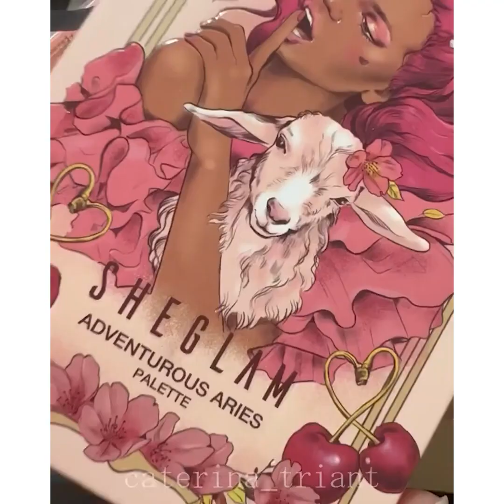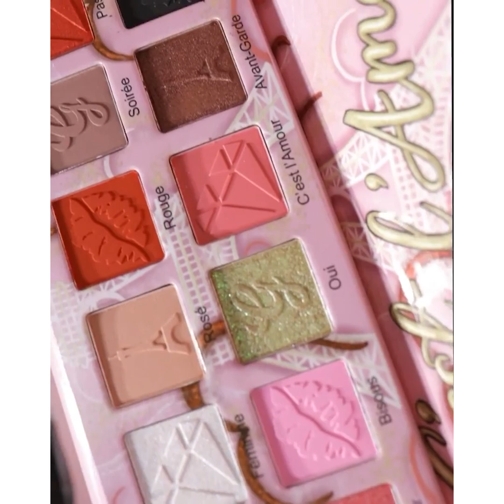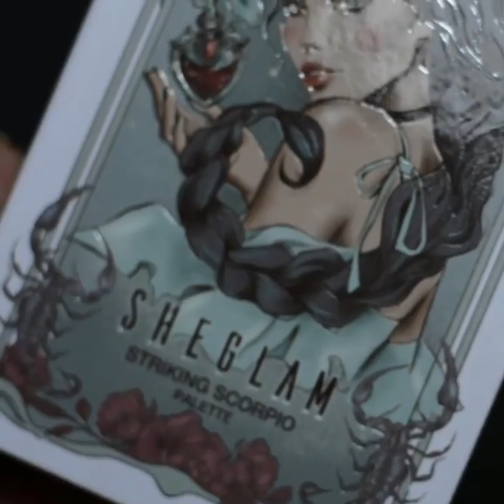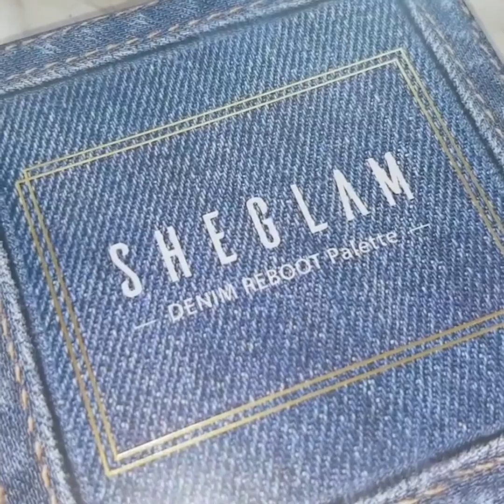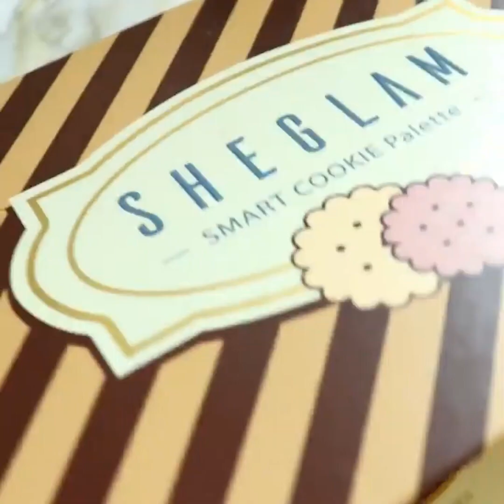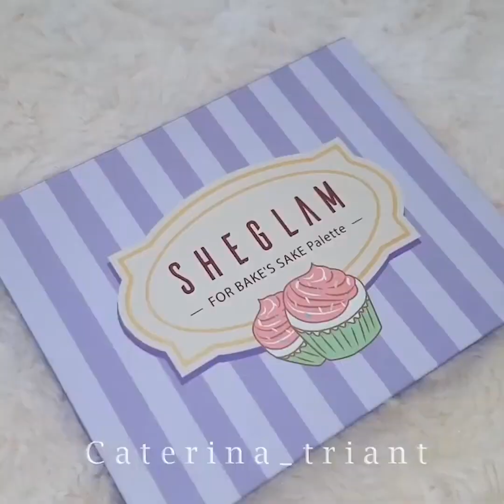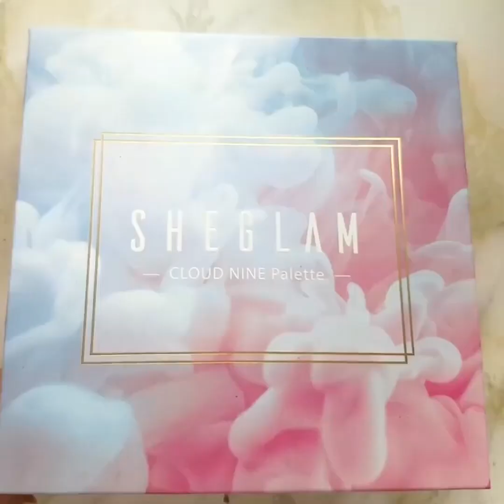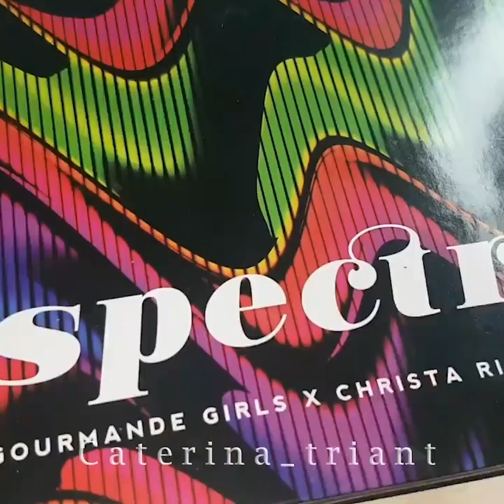Beautiful Eye Makeup Tutorial Compilation ♥ 2022 ♥